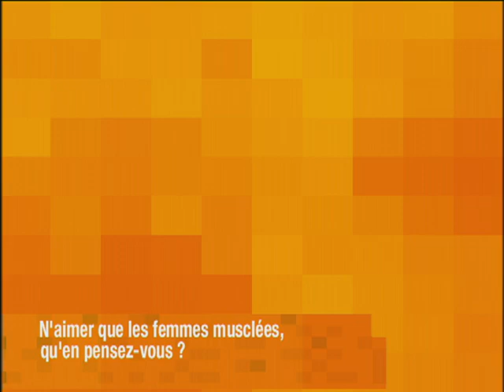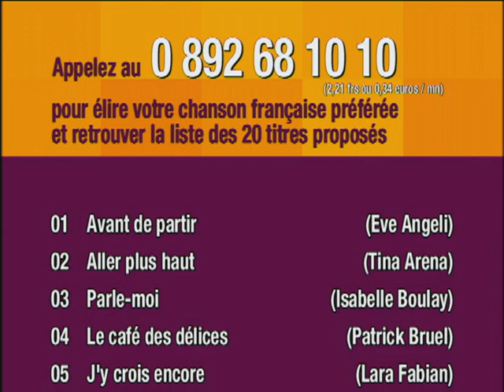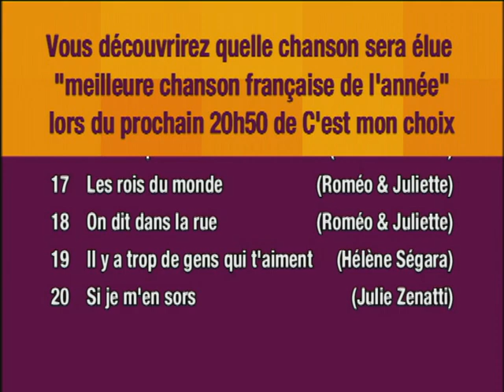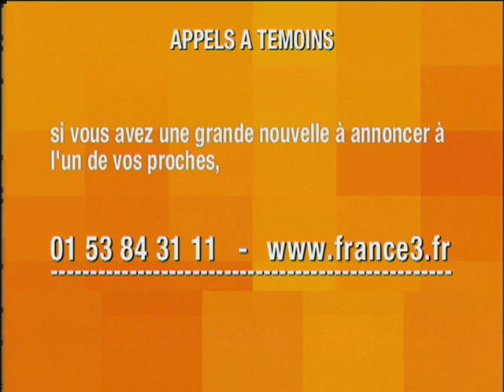C'est mon choix // Je n'aime que les femmes musclées